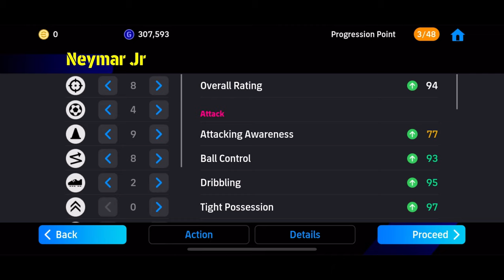Can i Train 98 Rated free Neymar Jr to 99 In Efootball 2024 mobile 🔥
This is how I trained my brand new Neymar jr | efootball 2024 mobile